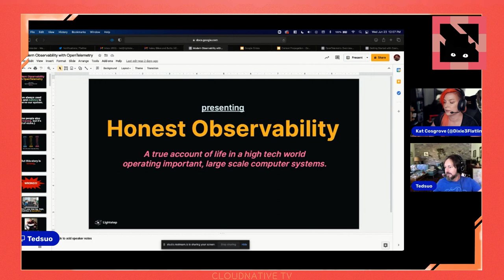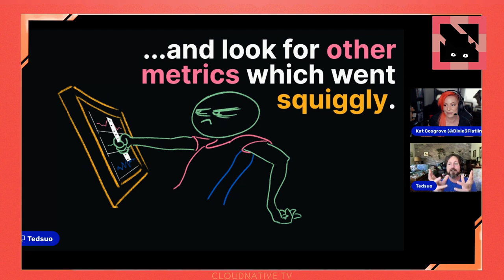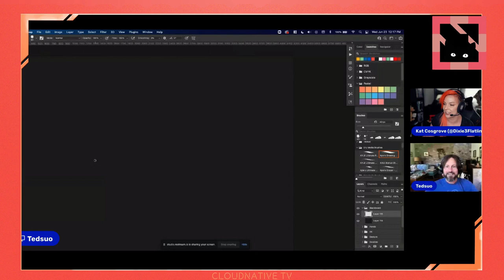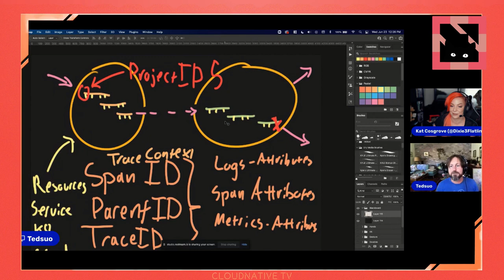Cloud Native Classroom feat Open Telemetry